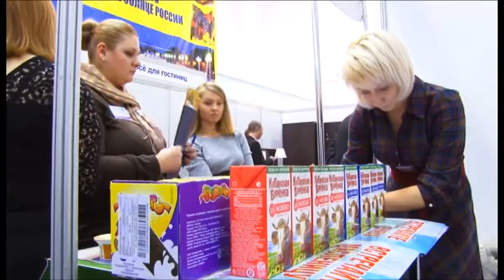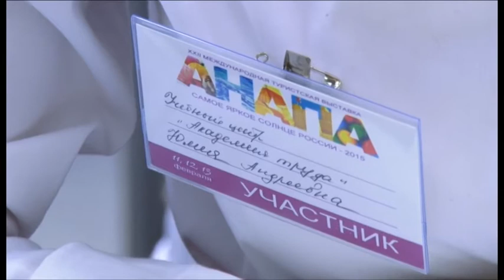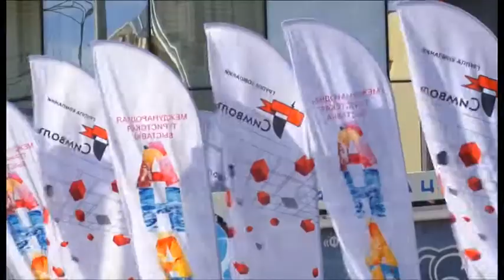Открытие международной туристской выставки «Анапа ― самое яркое солнце России»